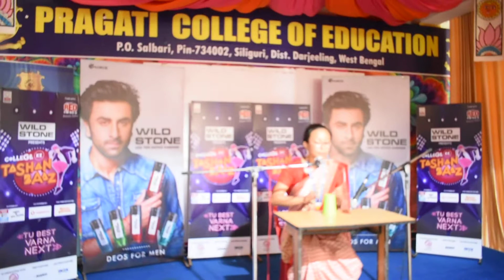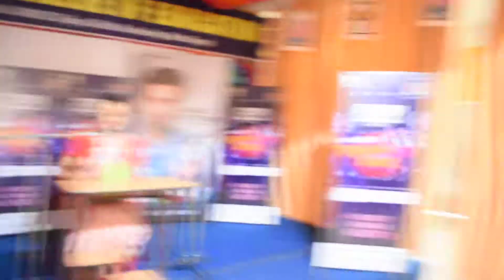Pragati College of Education ( B.Ed & D.El.Ed ) P.O.-Salbari,Dagapur,Siliguri,-02 ,Dist-Darjeeling (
Pragati College of Education ( B.Ed & D.El.Ed ) P.O.-Salbari,Dagapur,Siliguri,-02
,Dist-Darjeeling ( WB. )
RED FM ORGANISED COLLEGE KE TASHANBAAZ SEASON 3 TODAY DATED 26/08/2019 IN THE COLLEGE AUDITORIUM .